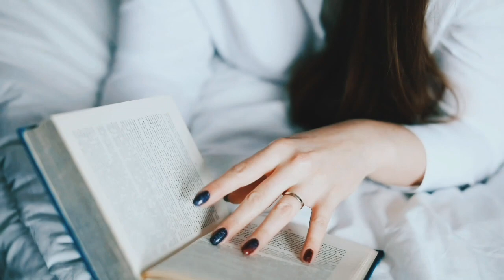Presentación Proyecto Ophir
Creado y editado por Aldemar Martínez fundador de Proyecto Ophir 🛸

Muchas gracias ❤️